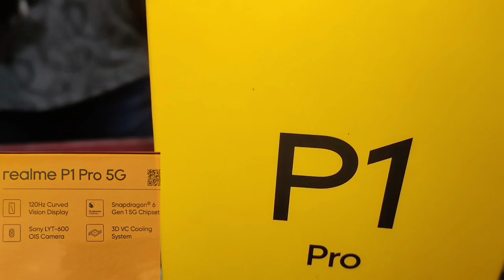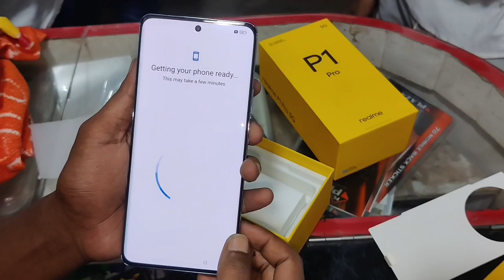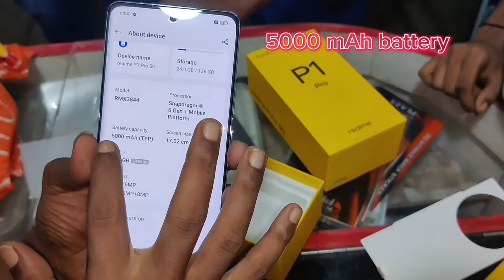Realmi p1 pro review.. realmi p1 pro compare. Realmi p1 pro camera test. Drop test p1 vs G85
The Realme P1 Pro and Motorola Moto G85 5G are both mid-range smartphones, but they have some key differences ¹.

The Realme P1 Pro has a water-resistant body, newer Bluetooth version, and better performance in AnTuTu Benchmark ¹. It also has a 15% better performance, ability to record video in 4K resolution, and supports higher wattage charging

On the other hand, the Motorola Moto G85 5G has 50% more RAM, expandable storage via MicroSD card, and is ready for eSIM technology

In terms of display, the Motorola Moto G85 5G has a slightly better screen quality, color accuracy, and brightness  The Realme P1 Pro has a slightly better performance, but the Motorola Moto G85 5G has a slightly better gaming capability

The Realme P1 Pro has a better battery life, but the Motorola Moto G85 5G has a slightly better camera quality

Overall, the Motorola Moto G85 5G is considered a better buy, but it ultimately depends on your specific needs and preferences

The Realme P1 Pro is a smartphone that features a 6.7-inch AMOLED display, 120Hz refresh rate, and 800 nits (HBM) ¹. The phone has a dual-camera setup with a 50MP primary sensor and an 8MP ultra-wide-angle lens . It is powered by Qualcomm Snapdragon 6 Gen 1 chipset, which is a 4nm processor with octa-core CPU and Adreno 710 GPU . The phone comes in various storage options, including 128GB and 256GB, and has up to 12GB of RAM ¹. The phone also features a 5000mAh battery, 45W wired charging, and Android 14 operating system  It also has an under-display fingerprint sensor, stereo speakers, and support for 5G connectivity . The phone is available in two colors: Phoenix Red and Parrot Blue

Here's a possible script for an unboxing video of the Realme P1 Pro:

Today, I'm super excited to unbox the brand new Realme P1 Pro!

Let's see what's inside the box...

- Takes out the phone, charger, cable, and other accessories *

Wow, the phone looks stunning! The Phoenix Red color is so sleek and premium.

- Shows the phone from different angles *

Let's talk about the specs real quick... (insert specs here)

Now, let's turn it on and see how it performs!

- Boots up the phone and shows the UI *

But for now, let's just enjoy this beautiful device.

- Continues playing with the phone and showing its features *

Feel free to customize it as per your style and preferences!

The Realme P1 5G and Nothing Phone 2a are both mid-range smartphones, but there are some key differences ¹.

The Nothing Phone 2a has 50% more RAM, with 12GB compared to the 8GB in the Realme P1 5G It also has a newer Bluetooth version and is more energy-efficient ¹. The Nothing Phone 2a also has a slightly better screen quality, color accuracy, and brightness

The Realme P1 5G, on the other hand, has slow-motion recording capabilities and supports Dolby Atmos sound technology It also has a 3.5 mm headphone audio jack port, which the Nothing Phone 2a lacks

In terms of performance, the Nothing Phone 2a has 20% better performance in AnTuTu Benchmark and is 16% faster in single-core GeekBench 6 test However, the Realme P1 5G has a slightly better gaming capability

The Nothing Phone 2a also has a better battery life, with 29:55 hours of general battery life compared to the Realme P1 5G's unknown battery life

Ultimately, the choice between the two smartphones depends on your specific needs and preferences  If you want a smartphone with more RAM and better battery life, the Nothing Phone 2a may be the better choice ¹. But if you want a smartphone with slow-motion recording capabilities and Dolby Atmos sound technology, the Realme P1 5G may be the better choice ¹.

It's worth noting that the Nothing Phone 2a Plus is a slightly improved version of the Nothing Phone 2a, with improvements in charging, camera, and performance However, the design and display remain the same